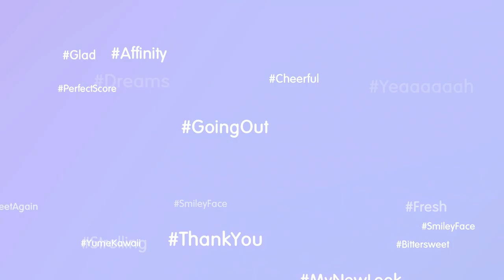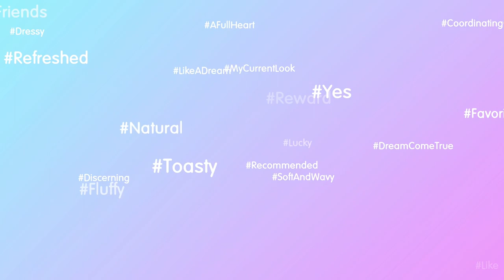Pink Flared Bear-Pocket Wool Mini Skirt Outfit! | Fashion Dreamer | 42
Come with me as I do my best to guide my Muse on her journey to the top of the fashion influencer world!